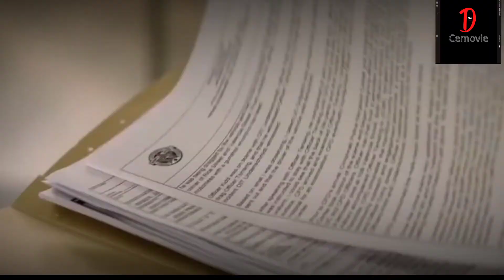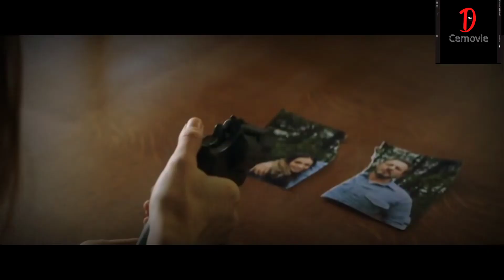ALUR FILM PSIKOPAT DADY'S GIRL/ INI TERJADI JIKA ANAK GADIS TINGGAL BERDUA DENGAN AYAH TIRI PSIKOPAT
ALUR FILM PSIKOPAT kali ini berjudul dady's girl yang menceritakan seorang gadis yang tinggal berdua dengan ayah tirinya setelah ibunya meninggal, anak gadis itu dijadikan pelepas nafsu sang ayah psikopat dan juga anak gadis itu diajari cara mengeksekusi m4y4t..

ayah tiri psikopat ini gemar memburu para wanita malam untuk dihukum di tempat yang seperti neraka di dunia, hal ini membuat sang gadis tertekan dengan keadaan hingga membuatnya menjadi seorang psikopat juga..

tonton full video untuk tau ceritanya,

alur cerita film psikopat, alur cerita daddy's girl, film psikopat alur cerita, alur cerita film, review film psikopat